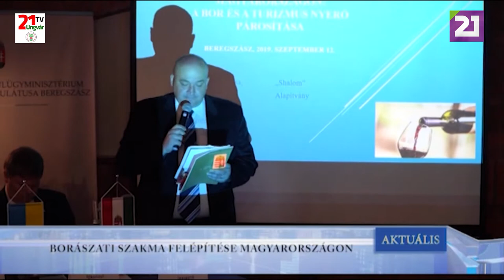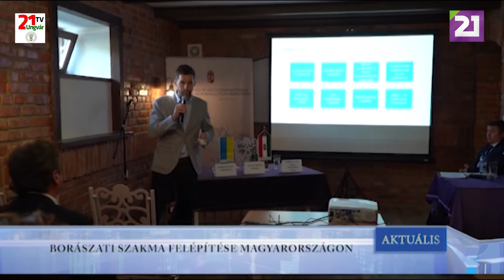TV21 UNGVÁR - AKTUÁLIS (2019.09.13.)02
BORÁSZATI SZAKMA FELÉPÍTÉSE MAGYARORSZÁGON